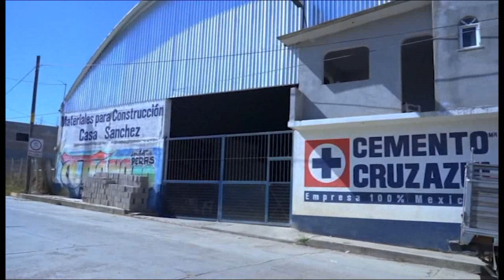Visitando el poblado de San Martin Peras, Estado de Oaxaca.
San Martín Peras Oaxaca es un bello pueblo indígena con costumbre muy autóctonas y con mucha cultura. Espero les guste éste hermoso vídeo.